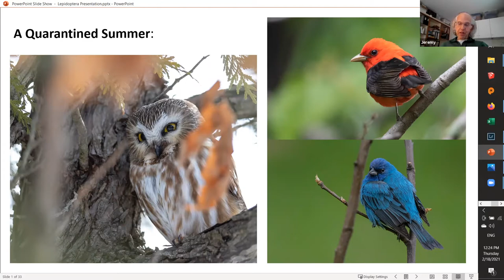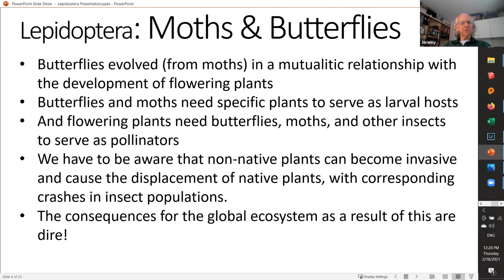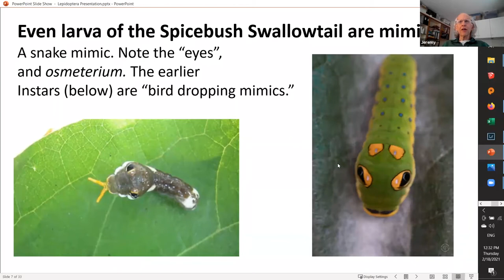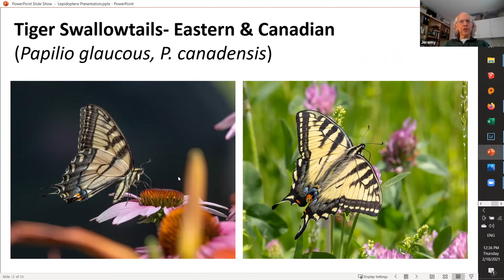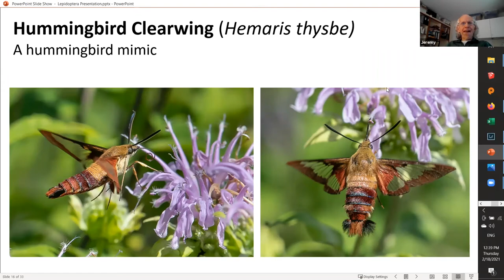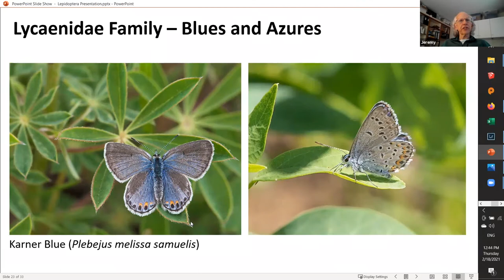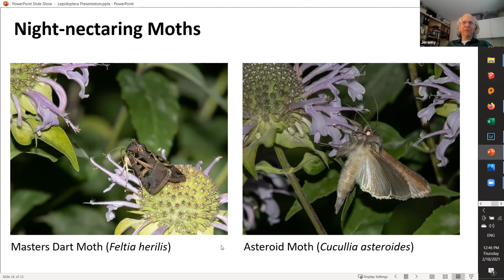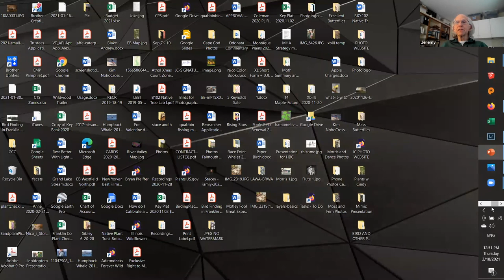Brattleboro Rotary Club Speaker Series: Ep 29 - Jeremy Coleman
Rotarian Jeremy Coleman gives a natural history presentation based on his photographs and observations at the February 18, 2021 Brattleboro Rotary Club meeting. The focus (no pun intended) is on butterflies and moths in our area.